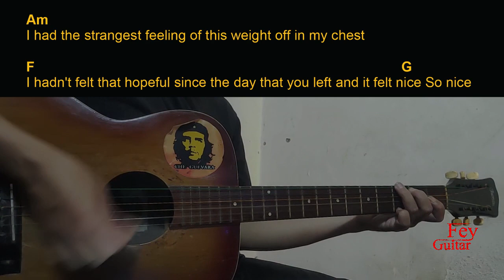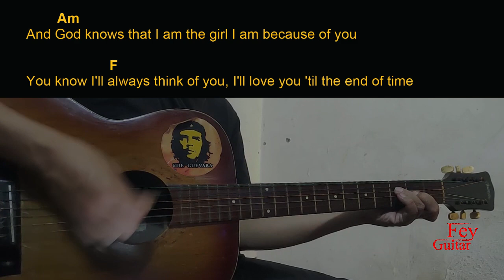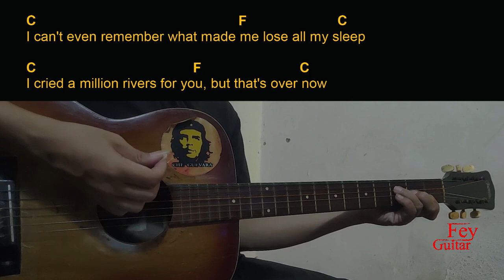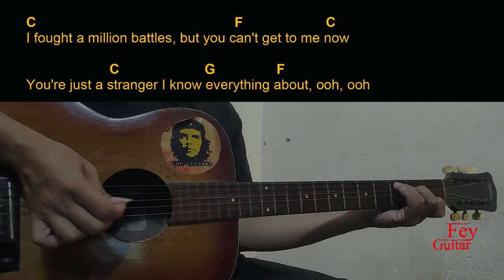Olivia Rodrigo - stranger Guitar Chords cover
Song : Olivia Rodrigo - stranger

Original Song Link :

Semoga Bermanfaat